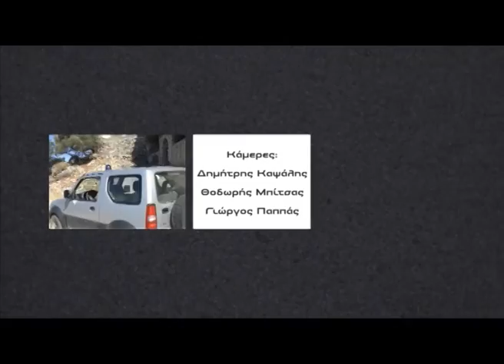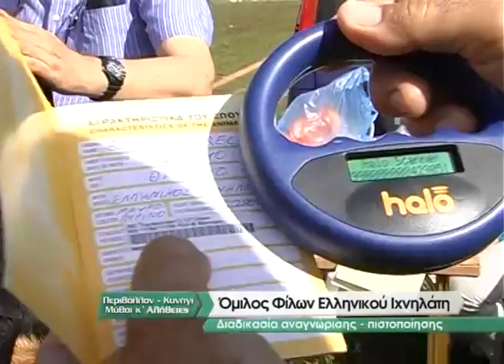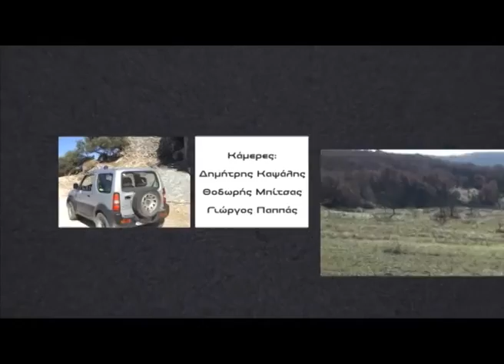Περιβάλλον - Κυνήγι, Μύθοι κ' Αλήθειες - ITV 13/5/2016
Με τον Αλέκο Παπαδόπουλο
Ioanninatv ITV - ΕΚΠΟΜΠΕΣ